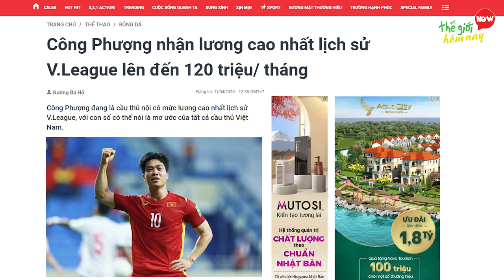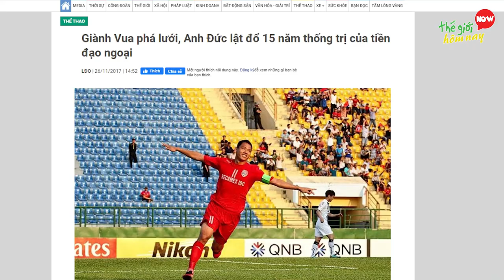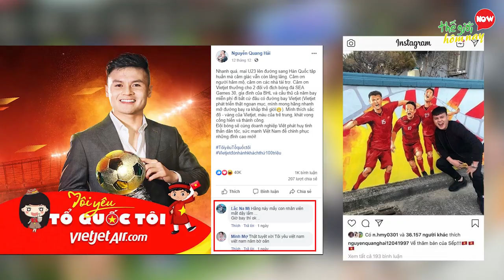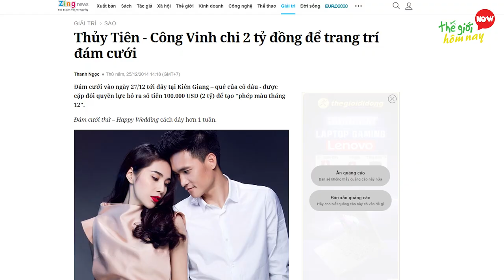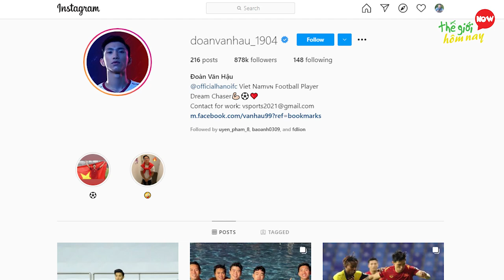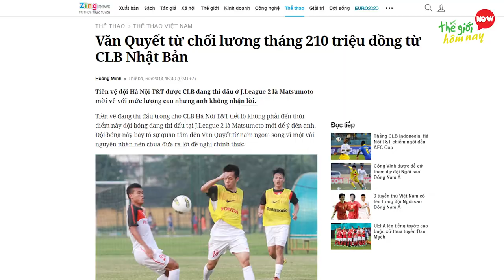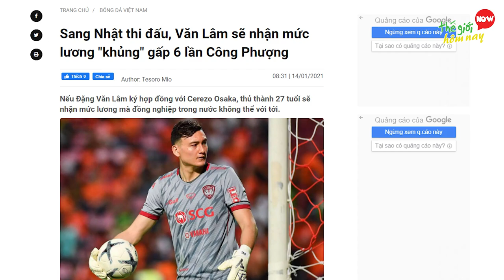7 Cầu Thủ GIÀU NHẤT Việt Nam Sở Hữu Gia Tài Khủng Khiếp ĐẠI GIA Không Bằng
7 Cầu Thủ GIÀU NHẤT Việt Nam Sở Hữu Gia Tài Khủng Khiếp ĐẠI GIA Không Bằng

Chào các bạn, Bộ môn thể thao Quần đùi, áo số luôn thu hút được nhiều người yêu thích nhất so với những bộ môn khác. và sự thật là không chỉ giỏi bóng đá, nhiều cầu thủ còn rất giỏi trong việc làm kinh doanh cũng như tham gia các hoạt động quảng cáo cho các thương hiệu nổi tiếng. Điều đó làm cho nguồn thu nhập của họ tăng lên đáng kể, nó được thể hiện qua cuộc sống sang chảnh kiểu nhà cao cửa rộng, siêu xe, đồ hiệu,… khiến bao người phải trầm trồ. Bạn đã bao giờ thắc mắc, vậy ai là cầu thủ bóng đá giàu nhất Việt Nam? Ngay bây giờ thì chúng ta hãy cùng nhau đi tìm câu trả lời qua video 7 Cầu Thủ Giàu Nhất Việt Nam Sở Hữu Gia Tài Khủng Khiếp Đại Gia Còn Không Bằng.

Một vài tư liệu trong video được cung cấp bởi: @huu24h, @xeeptv1207, @oisongbinhduong-quockhanh8108, @Hanoi Football Club, @saigonfun7403.

00:00 7 Cầu thủ giàu nhất Việt Nam
00:37 7 Công Phượng
02:27 6 Nguyễn Anh Đức
03:55 5 Quang Hải
05:32 4 Lê Công Vinh
06:54 3 Đoàn Văn Hậu
08:12 2 Quyết tù trưởng - Nguyễn Văn Quyết
09:36 1 Đặng Văn Lâm